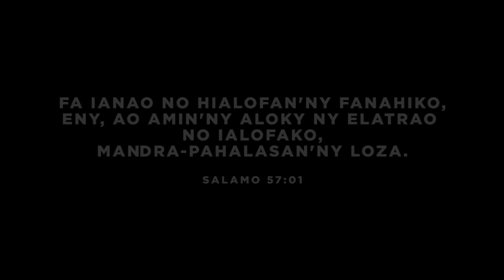HARAMBATOKO (Official Music Video) // Manoa Andriamandimbisoa & Fy Rasolofoniaina // TOKO VOALOHANY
Hira nosoratan'i Manoa Andriamandimbisoa sy Fy Rasolofoniaina mikasika ny fahalementsika sy ny maha toerana azo ialofana an'Andriamanitra.
Tsy Andriamanitry ny mpandresy ihany Izy fa Andriamanitry ny resy, amin;ny vanim-potoana rehetra lalovanao dia afaka mahatoky ianao fa tsy hiova Izy, azonao iantorahana sy hanarina foana.

Efa nivoaka etsy amin'ny Bookafe Ampasampito ny raki-kira 'Toko Voalohany' misy ireo hira 09 nosoratanay (10.000 Ar).